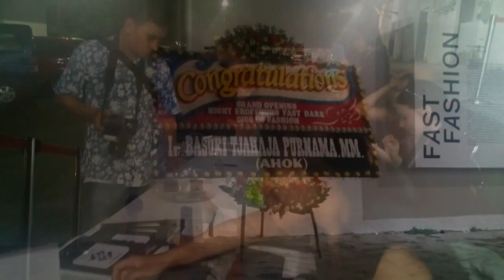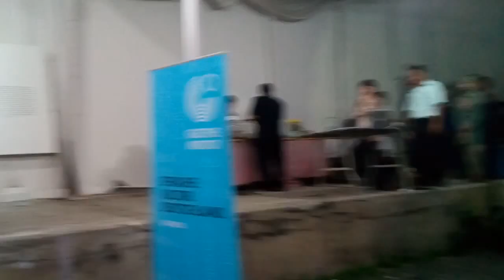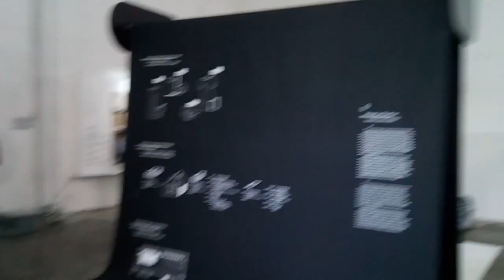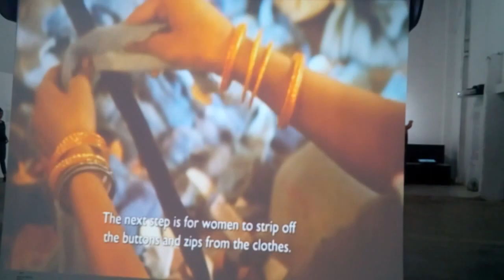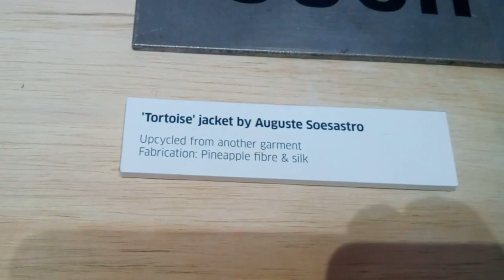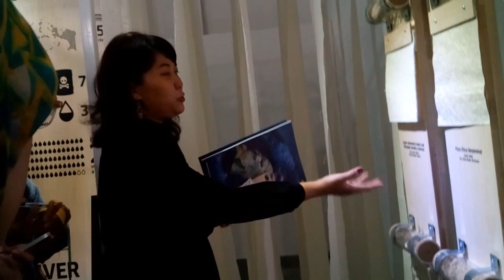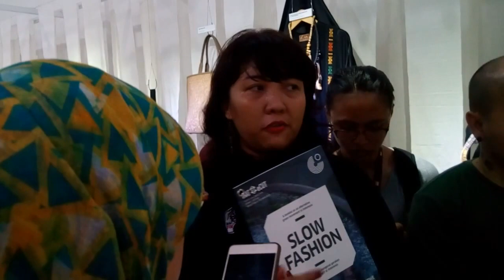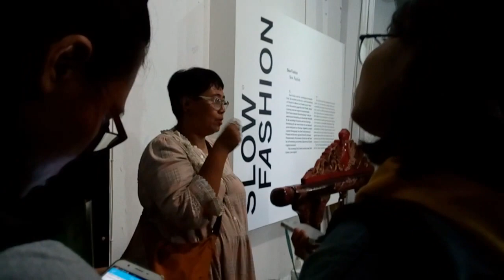IKAT/eCUT - Fast Fashion & Slow Fashion Lab Indonesia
Sebagai bagian proyek IKAT/eCUT, Goethe-Institut mengadakan pameran Fast Fashion - The Dark Side of Fashion dan Slow Fashion Lab Indonesia mulai tanggal 9  Maret 2017 hingga 9 April 2017 bertempat di Gudang Sarinah Ekosistem, Jakarta Selatan.

Pameran Fast Fashion – The Dark Side of Fashion, bagian dari proyek IKAT/eCUT Goethe-Institut,  memperlihatkan berbagai efek yang diakibatkan oleh industri fast fashion dalam skala global. Para pengunjung pameran dapat melihat secara kritis sisi kelam dari dunia fashion serta perilaku konsumsi.

Melalui desain scenography yang khusus,  memandu para pengunjung ke pameran dengan urutan yang mudah dimengerti: dari proses konsumsi catwalk ke fotoshoot, dari jendela toko ke fitting room.

Divisualisasikan dengan instalasi khusus, info grafis, video serta contoh produk, pameran ini menjelaskan melalui tujuh tahap kompleksitas hubungan ekonomi, sosial dan ekologi. Pada saat yang sama menyatukan kompilasi unik karya dari para ahli dan seniman dengan latar belakang yang berbeda.

Dikurasi oleh Dr. Claudia Banz dari Museum fur Kunst und Gewerbe Hamburg (Museum Seni dan Kerajinan Hamburg), pameran ini bertujuan untuk menciptakan sebuah pemahaman segitiga global dari konsumerisme, ekonomi dan ekologi dengan beragam perspektif, yaitu: fashion, kemiskinan dan kemakmuran, global dan lokal, upah dan keuntungan, pakaian dan bahan kimia, pakaian dan keseimbangan ekologi.

Pameran Fast Fashion sebelumnya diselenggarakan di Filipina, kini untuk pertama kalinya diselenggarakan di Indonesia dan nantinya akan dilanjutkan di Melbourne, Australia.

Sebagai bagian perbandingan dari sisi gelap Fast Fashion, pameran ini pun menampilkan Slow Fashion Lab Indonesia yang dikurasi oleh dosen dan seniman tekstil Aprina Murwanti. Bagian integral dari pameran ini akan memperlihatkan produk-produk ekologis yang ramah lingkungan dari produksi Indonesia yaitu Universitas BINUS Jakarta dan perancang busana Haute Couture Aguste Soesastro. Bagian ini memungkinkan para pengunjung untuk mengalami secara mendalam mengenai perbedaan slow fashion dan fast fashion. Selain daripada produk-produk tekstil tersebut, slow fashion lab Indonesia akan memberikan pemahaman tentang proses slow fashion, yaitu: materi-materi pameran, beragam teknik, inisiasi penelitian serta kolaborasi komunitas di Indonesia. Slow Fashion Lab fokus pada pemanfaatan air secara berkesinambungan pada produksi tekstil melalui penggunaan pewarna dan serat, future fashion, strategi desain pada air dan efisiensi energi, beragam aspek kultural yang mengetengahkan tekstil-tekstil tradisional, inisiasi pemanfaatan limbah melalui DIY serta implementasi slow fashion sebagai gaya hidup oleh perancang busana Aguste Soesastro.

Selain pameran, proyek ini pun menghadirkan beberapa acara pendukung yang dikurasi oleh seniman Ika Vantiani. Beberapa bagian dari acara interaktif ini adalah For Keepsake, Keep Me! Sebuah pameran tentang kain dan cerita dibaliknya; Repair Fair; Behind the Screen sebuah diskusi bersama beberapa professional di bidang fashion, Kuliah umum Is Sustainable Doable?, Handmade Fabric Day (demonstrasi proses slow fashion) dan Swap With Me, Baby (pesta pertukaran baju).

Dalam acara pendukung ini digunakan pendekatan secara social dengan harapan untuk bisa memulai pembicaraan tentang konsumsi mode di tingkat kolektif maupun individu, dan juga untuk menginspirasi konsumsi alternative pada fashion yang berkelanjutan.

IKAT/eCUT
Adalah program Goethe-Institut untuk menggali masa lampau, masa kini dan masa depan tekstil di Asia Tenggara, Australia dan Selandia Baru (serta Jerman).

Goethe Institut (Pusat Kebudayaan Jerman) - Indonesia
Twitter: Goethe Institut ID @GI_Indonesien